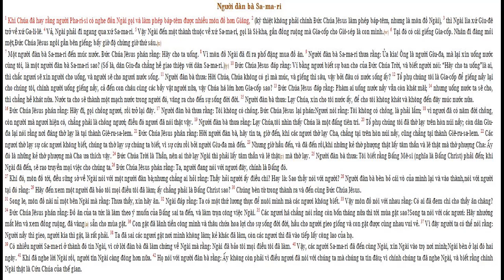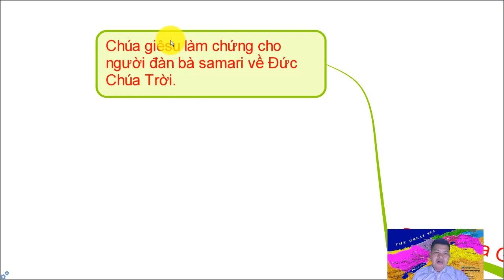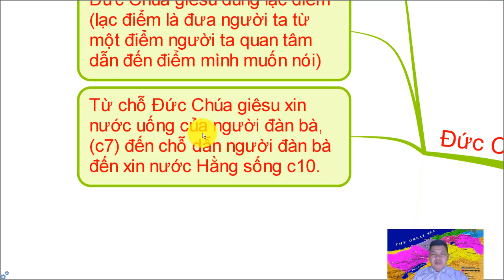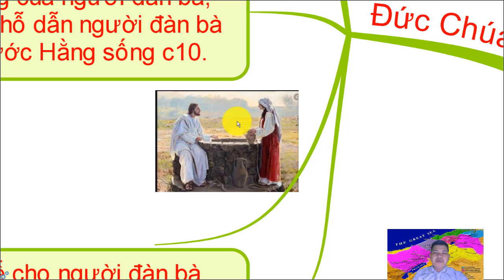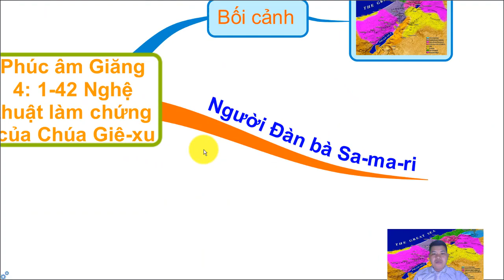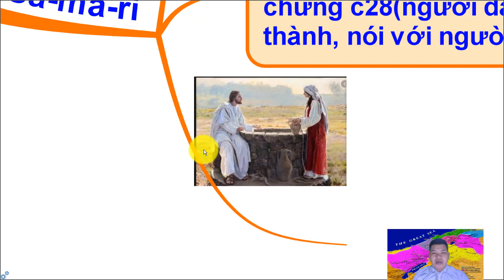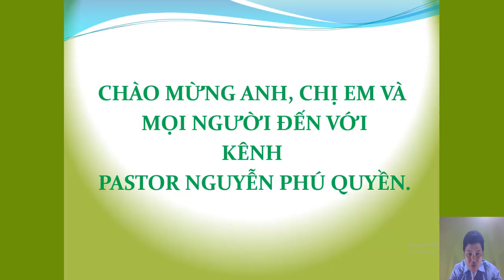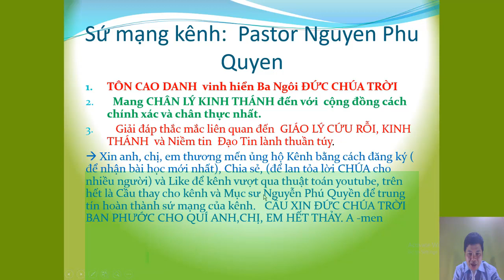Kinh Thánh hàng ngày, Giăng 4: 1 - 42, Nghệ thuật làm chứng của Chúa Giê xu, ( #8)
Vào Website mua máy lọc nước, Dây Truyền Sản Xuất nước, các sản phẩm về máy loc nước, Nhân Voucher giảm giá 10%, từ kênh Pastor Nguyễn Phú Quyền. Ship hàng toàn Quốc. NGỢI KHEN CHÚA!
TRONG KÊNH QUÝ VỊ SẼ TÌM THẤY CÁC DANH MỤC:
1. NGHE ĐỌC KINH THÁNH CỰU ƯỚC (( ấn vào Link để bắt đầu)
2. NGHE ĐỌC TÂN ƯỚC BẢN TRUYỀN THỐNG 1925 ( ấn vào Link để bắt đầu)
3. GIẢI NGHĨA KINH THÁNH CÁC SÁCH KINH THÁNH (( ấn vào Link để bắt đầu)
4. BÀI HỌC KINH THÁNH HÀNG NGÀY (( ấn vào Link để bắt đầu)
5. BÀI GIẢNG KINH THÁNH HÀNG TUẦN (( ấn vào Link để bắt đầu)
- CHUYỆN HAY Ý ĐẸP
- VIDEO NGẮN
Tài liệu mỗi ngày một câu Kinh Thánh gốc lấy tại
Thần học căn bản:
Được chia thành 6 Quyển:
Quyển 1: Thời Thơ Ấu và Phần Giới Thiệu
Quyền 2: Năm Chuẩn bị của Chúa Giê-xu
Quyển 3: Năm được mến mộ của Chúa Giê-xu
Quyển 4: Năm khổ nạn của Chúa Giê-xu ( Phần 1)
Quyển 5: Năm khổ nạn của Chúa Giê-xu ( Phần 2)
Quyển 6: Giai Đoạn sau phục sinh của Chúa Giê-xu
mỗi ngày câu Kinh Thánh,  Kinh Thánh hàng ngày, Giăng 4: 1 - 42,  Nghệ thuật làm chứng của Chúa Giê xu,